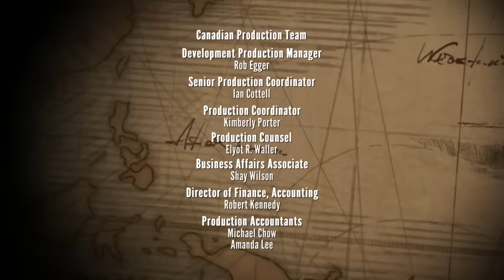Rare Whale finds a mate | The Deep Season 1 🦈 Ep 20 | HD Full Episode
Whilst exploring a reef, Ant hears a strange song. As they leave the reef, another fish is confused for Jeffery, and he gets left behind. Meanwhile, the Nektons find that the song is from an extremely rare whale species. However, Devil Daniels thinks it is a siren and sets out to capture it and inadvertently captures Jeffery as well, who has befriended the whale. After some persuading, Daniels agrees to take the whale to introduce it to the only other known individual of its species.